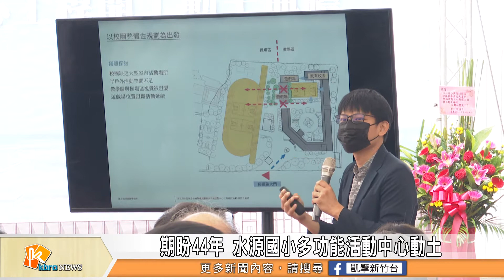期盼44年 水源國小多功能活動中心動土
新竹市緊臨市區的農村小校─水源國小在4/28舉行新建活動中心動土典禮，這棟嶄新的活動中心將有2層樓高，並含有舞台、球場、半戶外展演空間及3間教室…，期盼未來不僅能夠給予學生更舒適的教育環境，也讓學校引以為傲的國樂團有更棒的展演空間。